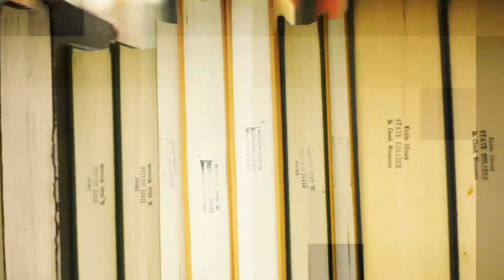5 Técnicas Simples de Entrenamiento Cerebral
Boost Aquí están algunas estrategias para ayudarle a mejorar su memoria, que incluye aprender un nuevo idioma, meditar, y tener una buena risa. ¡Mire este video hoy!